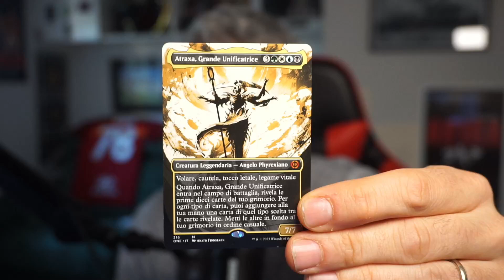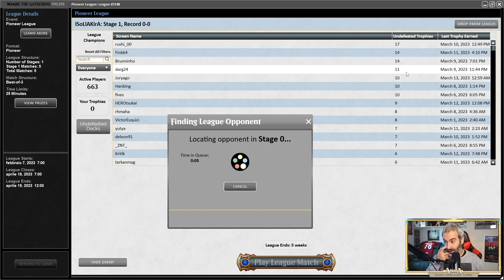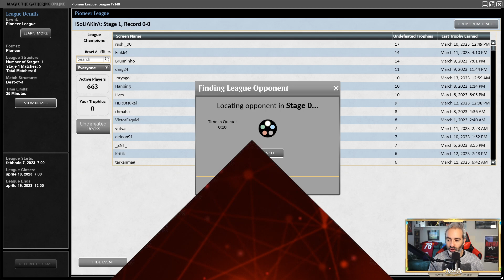Sultai NEOFORM ATRAXA: Pioneer ha un nuovo contendente bello cazzuto? [MTGO]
Finito un LEC standard si pensa a quello successivo, no? Atene sarà Pioneer, formato che come sapete sta andando moltissimo soprattutto cartaceo nei nostri negozi italiani.

Questa volta vi porto un mazzo midrange / combo, nuovo nuovo che con Atraxa sta facendo vere e proprie favile, si tratta di Sultai Neoform Atraxa il cui piano è fare un tasigur, un mandrillo e poi atraxa, rifarsi la mano mettere un mostro e andare avanti.

Un deck a sorpresa che, spero, sorprenderà anche i miei avversari.

in questo video deck tech su mtgo e la prima partita della league

TIMESTAMP:
0:00 Introduzione